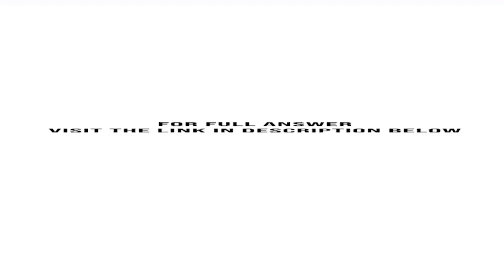Scotty Manufacturing is considering the replacement of one of its machine tools Three alternative...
Scotty Manufacturing is considering the replacement of one of its machine tools. Three alternative replacement toolsA, B, and Care under consideration. The cash flows associated with each are shown in the following table. The firms cost of capital is 15%. a. ...